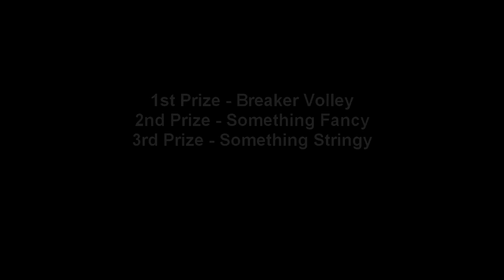Bastion Proving Grounds - Breaker Barracks First prize (Breaker's Bow)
How to get first place in breaker barracks proving grounds.
1: Go to the forge and get the upgrades to the bow it will help alot.
2: Try to release the bow when you flash white you will take more damage.
3: it does not need to be done exactly the way i did it, this is just the way i solved it.